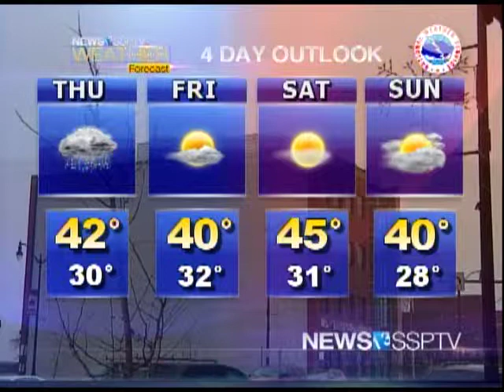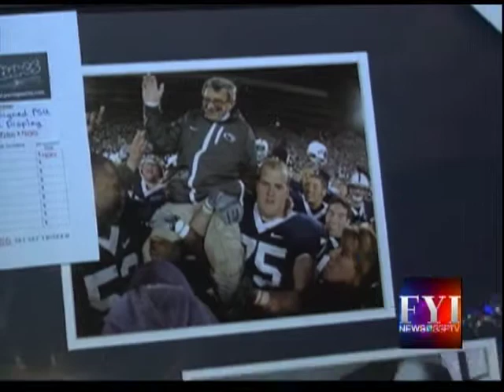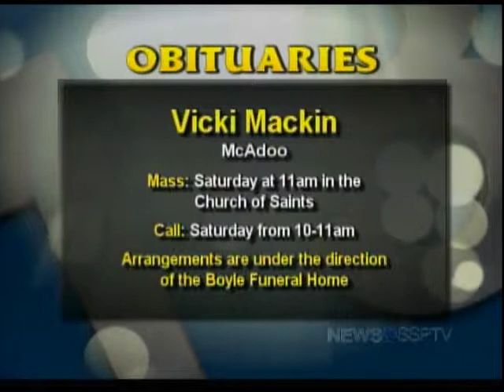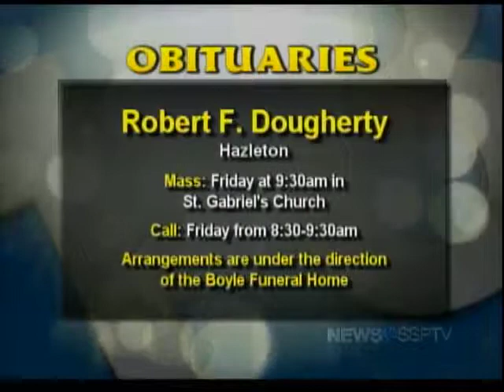FYI News 13 SSPTV - Wednesday, December 24, 2014